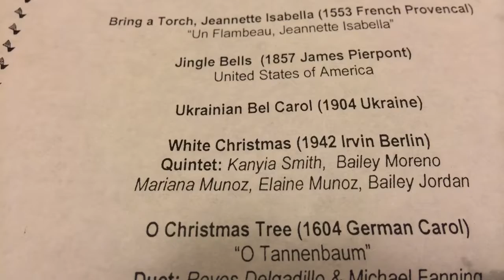Christmas Around the World 12-11-2014